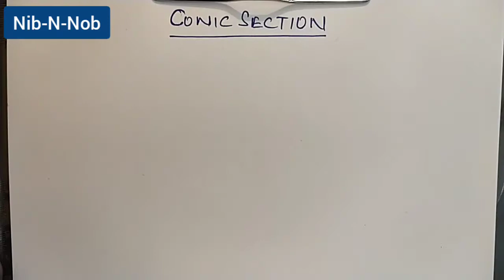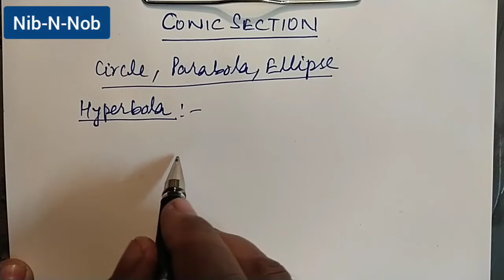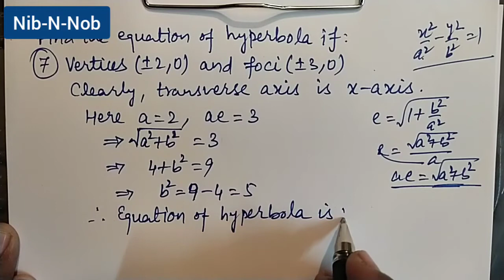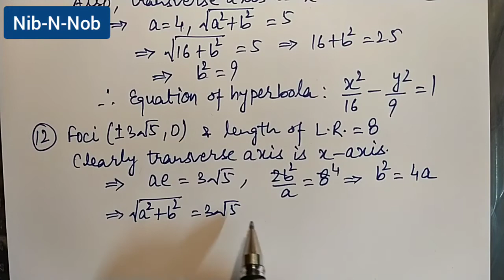10+1 ConicSections-7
Mathematics ko enjoy karo aur koi NCERT ka question solve karvana ho to comments me Class,Ex No., Question No. likhkar bhejo . Solution main upload karunga jise tum mere channel ke Community section me dekh payoge.
Agar video pasand aye to like aur share karna mat bhoolna. Mera motto hai
Quality Education - Sabka Adhikar